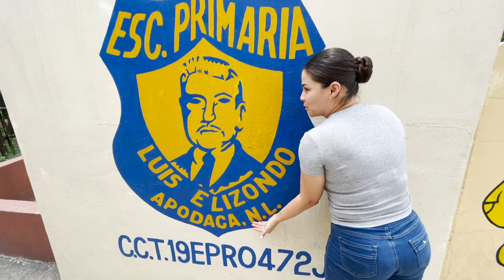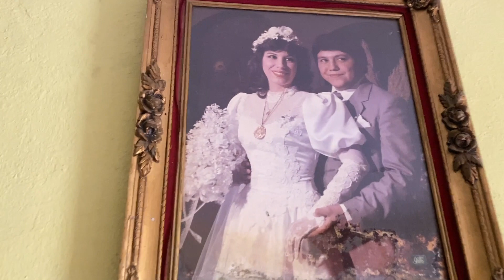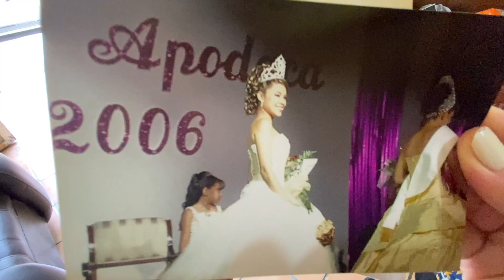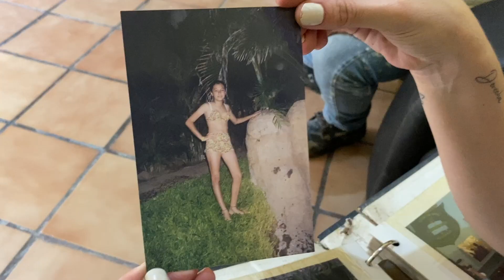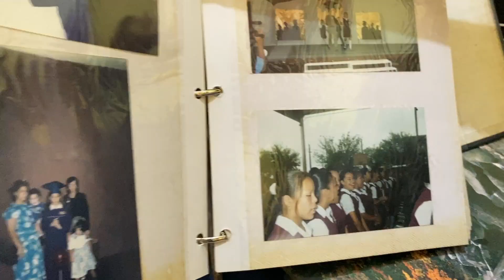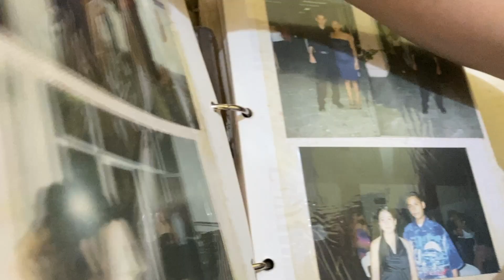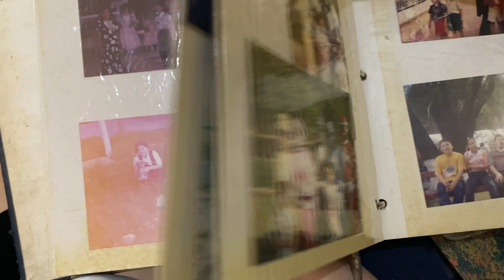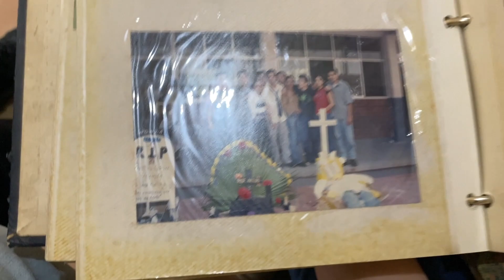LA REYNA DEL QUESO / MI INFANCIA EN APODACA / AQUÍ ESTUDIÉ / LIZ ELIZONDO EN APODACA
LA REYNA DEL QUESO

¡Bienvenidos a un video más! El día de hoy les contaré un poco de mi infancia, mis estudios, dónde crecí e incluso la historia de cuando me convertí en La Reyna del Queso, o bueno Princesa. Todo esto en casa de mis papás en Apodaca, Nuevo León.
Además una que otra anécdota que nadie sabía de sucesos ocurridos en las escuelas en donde estudié.

¿Quieres saber si ocurrió algún accidente en mi época escolar?